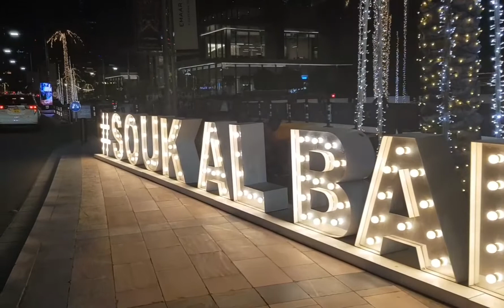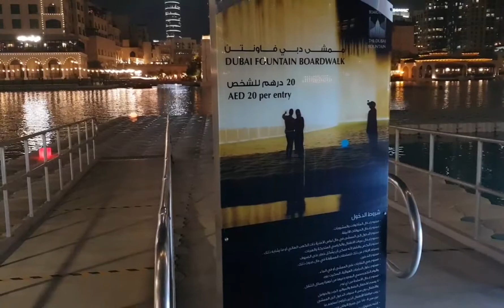Downtown Dubai - Night Walking Tour 2022 - Dancing Fountain, Souk Al Bahar and more!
Experience the world digitally as if you were there. Let's Walk!

This was taken during the hot sunmer nights of  July 2022.
Downtown Dubai - Night Walking Tour

Downtown Dubai is home to the beautiful and tallest Burj Khalifa skyscraper and the dancing Dubai Fountain. The crowds gather to watch music and light shows. The Dubai Mall offers global fashion brands and casual eateries. Souk Al bahar will take you a step back in time to the wonder and allure of old Arabia.

You may free to leave a comment to if you have any suggestions.

"This video was made to showcase the beauty and vibrance of United Arab Emirates.

DOWNTOWN
DUBAI MALL
DUBAI SHOPPING MARKET
WALKING TOUR
DUBAI WALKING TOUR
DUBAI 2022
DUBAI VLOG